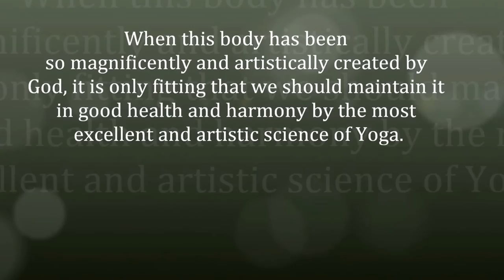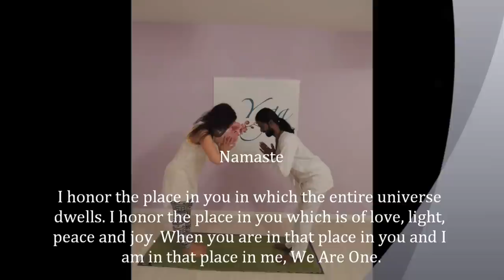YOGA - Partneryoga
Yoga